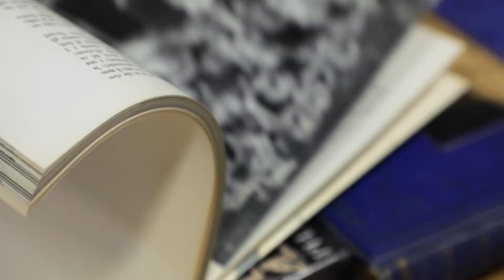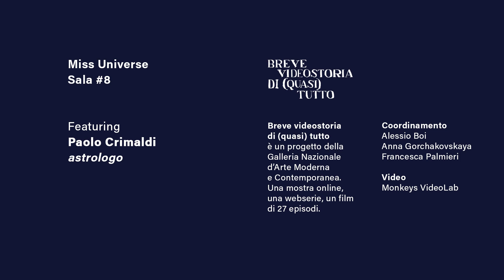I pianeti nel Tema Natale e il loro significato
Nell'ottava puntata della webserie "Breve videostoria di (quasi) tutto", l'astrologo Paolo Crimaldi ci parla della dimensione dell'animo umano difficilmente scrutabile. Relazione, illusione e maestro interiore: l'uomo guardando al cielo cerca di dare delle risposte agli eventi terreni.

00:00 – Le risposte agli eventi terreni
00:26 – Venere e Nettuno, relazione e illusione
01:28 – Mercurio, Venere e Nettuno nel cielo di nascita
01:45 – I centauri, istinto e relazione
01:59 – Chirone, maestro di eroi
02:13 – Il nostro maestro interiore

"Miss Universe" feat. Marco Faccini e Paolo Crimaldi è il secondo capitolo di 4 puntate di "Breve videostoria di (quasi) tutto", la webserie della Galleria Nazionale d'Arte Moderna e Contemporanea formata da 27 puntate dove immagini e ospiti si alterneranno nelle speciali sale espositive, ciascuna con un suo titolo.

Gli ospiti e i capitoli: Enrico Alleva, etologo – "Go Wild"; Cristina Bowerman, chef – "Mise en Galerie"; Stefano Catucci, filosofo – "LAND(E)SCAPE"; Paolo Crimaldi, astrologo – "Miss Universe"; Marco Faccini, comunicatore scientifico – "Miss Universe"; Michela Murgia, scrittrice – "Sex and the Gallery"; Filippo Nigro, attore – "LA Galleria Confidential"; Monica Sgandurra, architetta – "LAND(E)SCAPE"; Mario Tozzi, geologo – "Back to Earth".

"Breve videostoria di (quasi) tutto" ha un tema, anzi mille ma sono solo pretesti, il racconto oscilla tra approssimazioni e distanze, affondi e prodezze da surfisti, sorvola, plana e poi si sofferma, ma solo per pochi istanti. È un mazzo di carte, un alfabeto, una cartina di tornasole, dice quello che vogliamo noi ma anche quello che vuoi tu, ma soprattutto quello che vogliono loro, le opere.

Lo spazio digitale, nel quale ci muoviamo sempre più stabilmente, ci permette di manipolare l’esperienza e comporre un montaggio personale della mostra: possiamo fermarci o riavvolgere il tempo, interpretare, approfondire, spostarci liberamente tra i video, o meglio tra le sale espositive che compongono la mostra.

La @lagallerianazionale ospita la più completa collezione dedicata all’arte italiana e straniera dall'800 a oggi

Tra dipinti, disegni, sculture e installazioni, le quasi 20.000 opere della raccolta sono espressione delle principali correnti artistiche degli ultimi due secoli, dal Neoclassicismo all’Impressionismo, dal Divisionismo alle Avanguardie storiche dei primi anni del Novecento, dal Futurismo e Surrealismo, al più cospicuo nucleo di opere di arte italiana tra gli anni ’20 e gli anni ’40, dal movimento di Novecento alla cosiddetta Scuola Romana. Un altro importante nucleo è costituito da opere del periodo informale del secondo dopoguerra, da quelle della Pop Art e dell’Arte povera. La collezione comprende anche artisti del nostro tempo.

Coordinamento: Alessio Boi, Anna Gorchakovskaya, Francesca Palmieri
Videomakers: Monkeys VideoLab